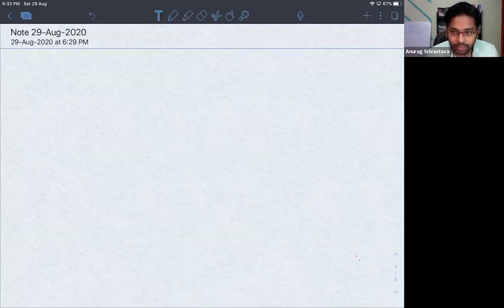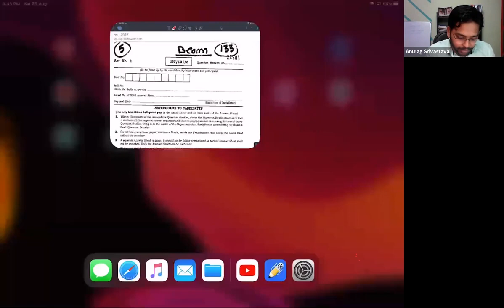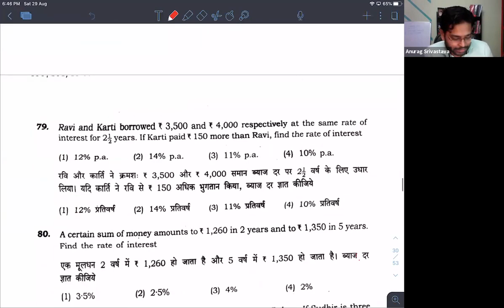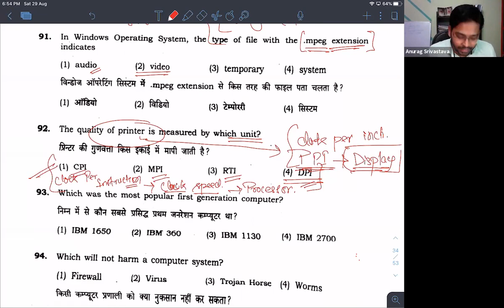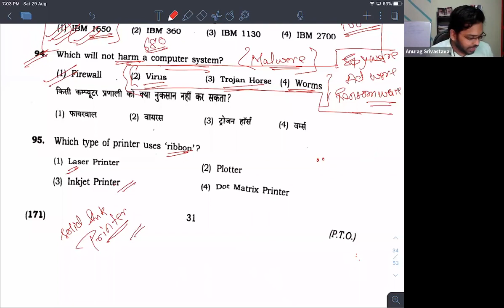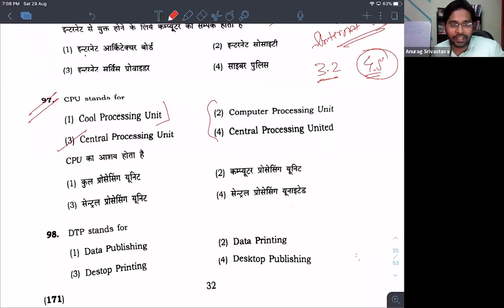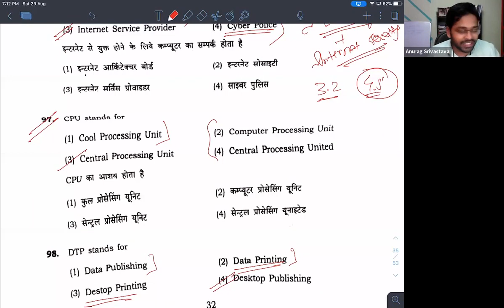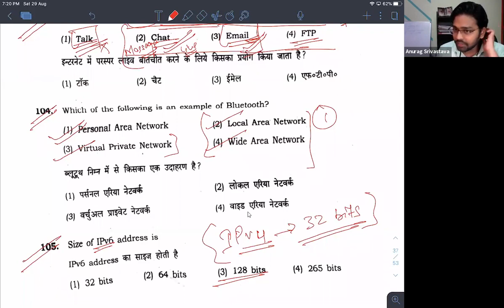[PART-1] BHU B.COM ENTRANCE | COMPUTER REVISION & PRACTICE SESSION